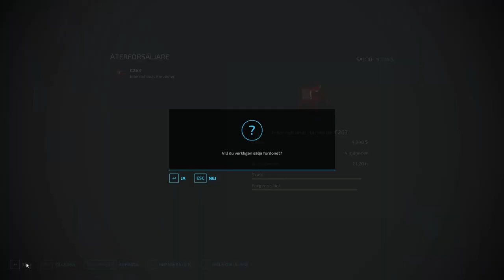A NEW TRACTOR -PROJECT FARM EP3 FARMING SIMULATOR 22-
WELCOME TO THIS NEW SERIES. FARMGIRL_80 AND I SOLD OUR APARTMENT IN TOWN AND WITH THE MONEY WE BUY US A SMALL FARM IN THE ALPS. WITH VERY LITTLE MONEY IN THE ACCOUNT AND WITHOUT MACHINES. WE WILL DO EVERYTHING TO BUILD UP OUR FARM. JOIN THIS GREAT ADVENTURE AND WATCH US SUCCEED OR LOSE IT ALL.